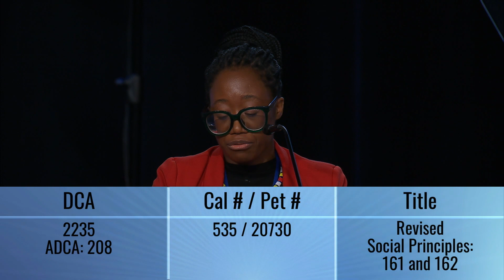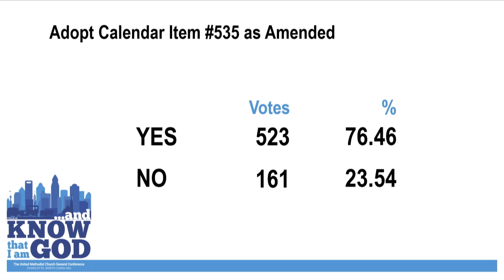GC Update: Bishop Cynthia Fierro Harvey